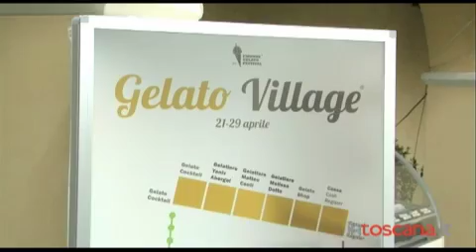Come nasce il gelato artigianale: alla Fortezza da Basso c'è un laboratorio da visitare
All'interno della Mostra dell'Artigianato la preview del Firenze Gelato Festival. La terza edizione al via dal 23 al 27 maggio 2012